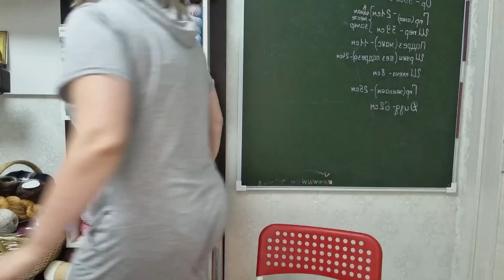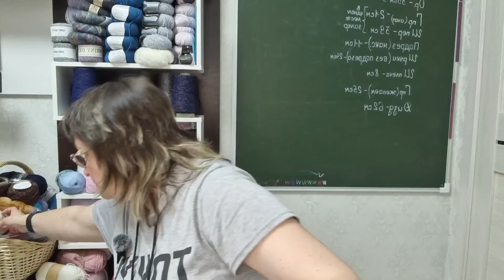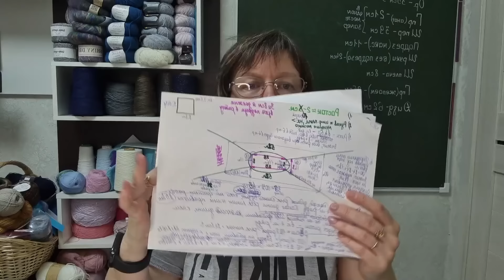ЗАПИСЬ ЭФИРА от 31 октября. Часть 2